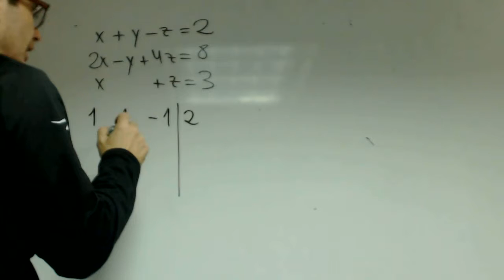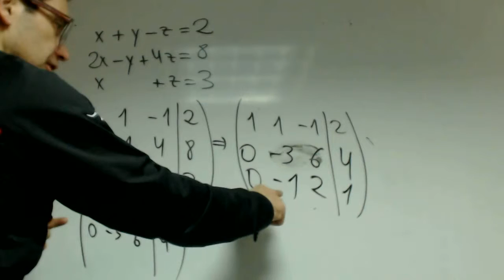Sistema por Gauss incompatible Matematicas 1 Bachillerato Academia Usero Estepona